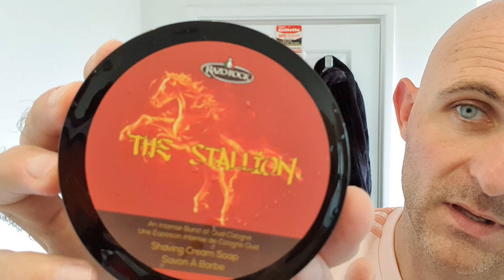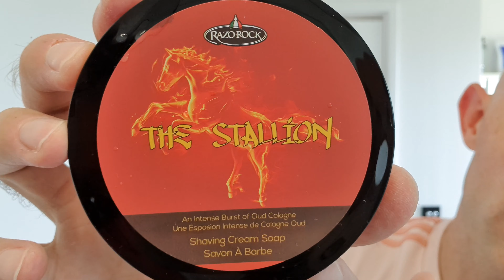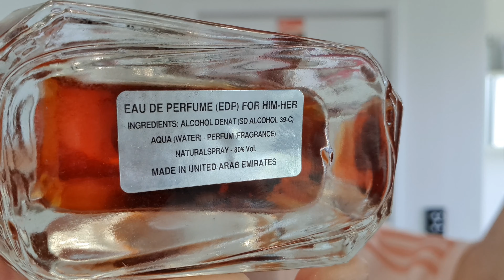Relax it's just shaving!